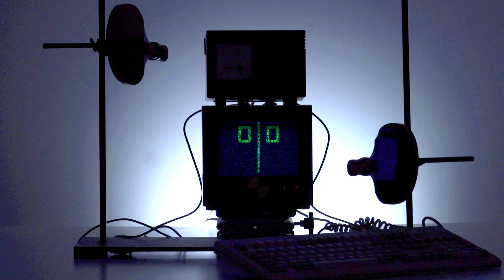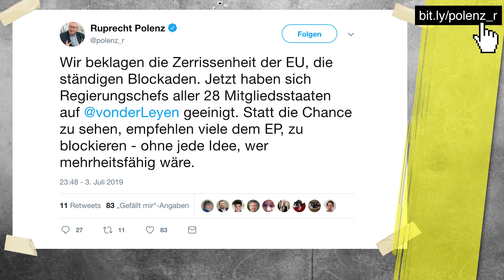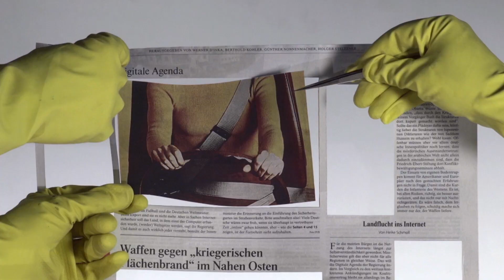Zensursula wird EU-Kommissionspräsidentin - probono Magazin 244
Ursula von der Leyen, hier im Internet besser bekannt als Zensursula, soll Kommissionspräsidentin werden. Und alle so: schlimm schlimm schlimm. Aber ist das wirklich so eine Katastrophe?

Mehr von probono TV: Fotos, Videos, News und noch mehr Unterhaltung gibt's hier: Facebook Twitter

Zur Produktion: Das probono Magazin ist eine wöchentlich erscheinende Produktion der probono Fernsehproduktion GmbH. Fragen und Anregungen zu speziellen Themen aus den Ressorts Politik und Gesellschaft nehmen wir jederzeit gerne per E-Mail an oder telefonisch unter - 0.